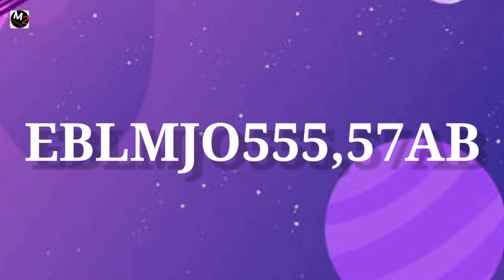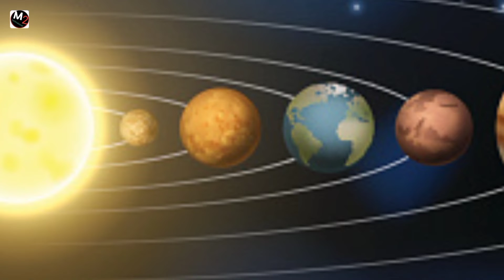क्यों Jupiter हमारे सौरमण्डल का दूसरा STAR नहीं है? 😱|Why Jupiter Cannot Become a Second STAR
क्यों JUPITER हमारे सौरमण्डल का दूसरा STAR नहीं है? 😱|Why Jupiter Cannot Become a Second STAR- Manglesh Fact boy

Hey guys, Jupiter is the fifth planet from the Sun and
the largest in the Solar System. It is a gas giant.
Jupiter's atmospheric composition is similar to the
Sun but still why Jupiter is not a Star? Is Jupiter a
Failed Star? or a Brown dwarf? Let's find out in today's